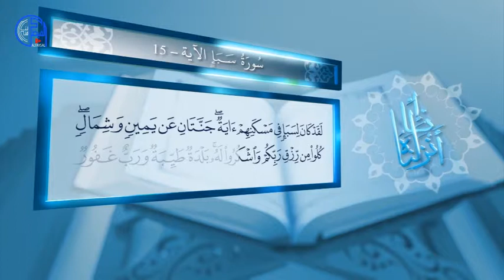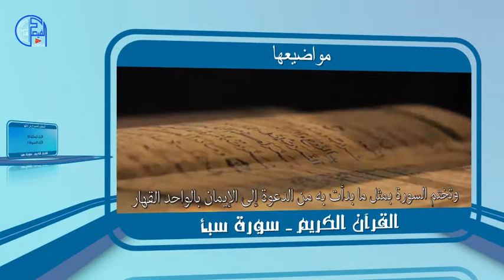سورة سبأ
برنامج ديني تعاريف السور يشرح سور القرآن الكريم وترتيبها ونزولها وعدد الايات